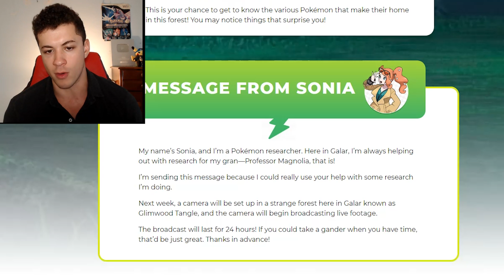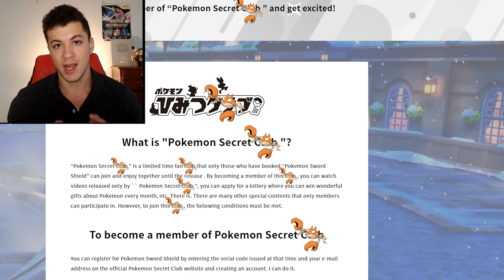Galarian KRABBY Hinted! + 24 Hour Pokemon Sword and Shield Forest Livestream!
Pokemon Japan just hinted at Krabby getting a Galar form...and there is going to be a 24 Hour Pokemon Sword and Shield Livestream?